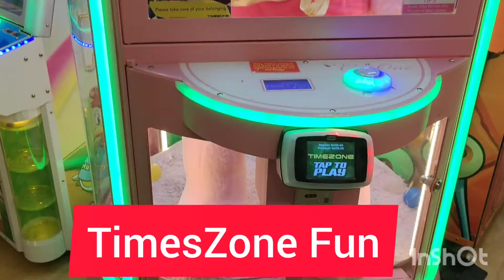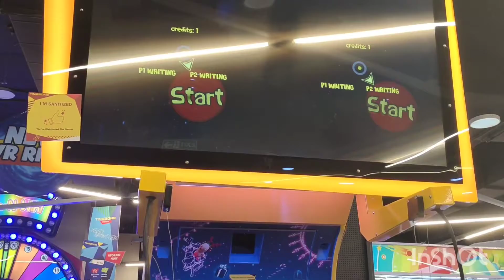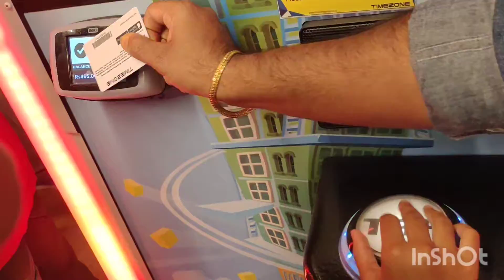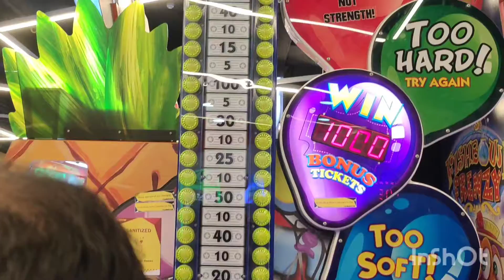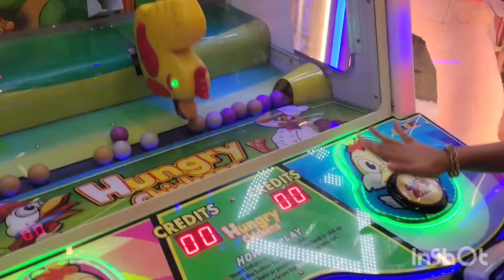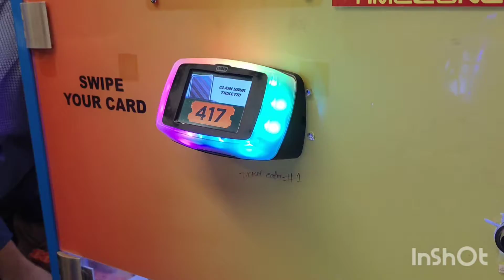TimeZone Fun 👌😀New vlog